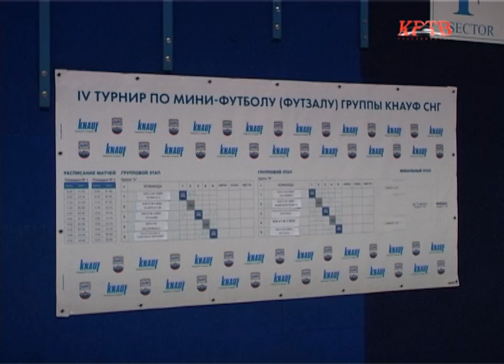КРТВ. Компания КНАУФ провела IV турнир по мини-футболу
Кубок УЕФА, только корпоративного масштаба. В Красногорске группа КНАУФ СНГ провела турнир по мини-футболу среди своих сотрудников. В соревнованиях приняли участие команды не только из России, но и ближнего зарубежья.